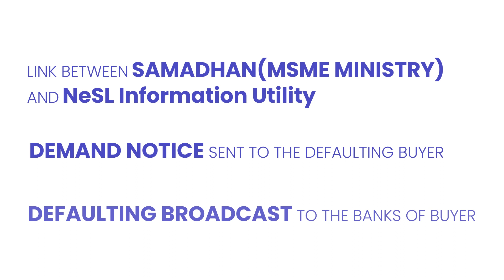NeSL : Help to MSME / supplier to recover Unpaid invoices.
Being a supplier of goods and services you are operational creditor under Insolvency and Bankruptcy Code, 2016. In your buyer is not paying on accepted due date, you have right to invoke IBC against the buyer to recover the your receivables.

National E-Governance Services Ltd (NeSL) is a Union Government Company, registered as the first Information Utility under Insolvency and Bankruptcy Code 2016. The leading banks and public institutions are the equity holders in the company. The primary role of IU is to serve as a repository of electronic legal evidence pertaining to any debt/claim as submitted by a financial or operational creditor that is verified and authenticated parties to the debt using digital signatures, thereby causing the information to be non-repudiable or prima facie evidence.